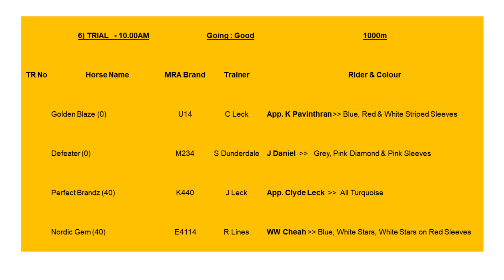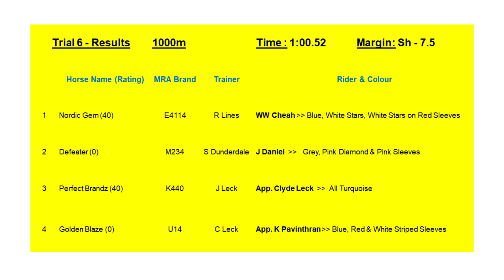23 JUL 2024 BARRIER TRIAL 6